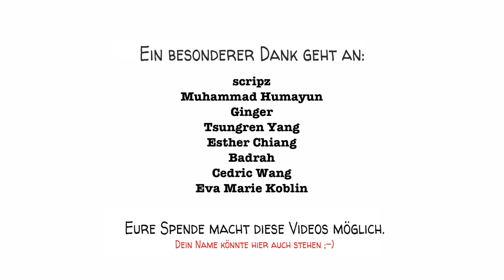Richtig oder Falsch – Güte und Mitgefühl praktizieren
Vielleicht gibt es richtig und falsch, gut und schlecht. Vielleicht aber auch nicht. Vielleicht ist alles eine Frage der Perspektive. Ein Video um darüber nachzudenken.

Ein besonderer Dank geht an unsere Patreons: Avigail, Badrah, Cedric Wang, David Markham, Denis Kraus, Don Bone, Esther Chiang, Eva Marie Koblin, John Zhang, Julien Dumesnil, Mathis Nu - und all den anderen!!! Sie halten uns auf Trab!